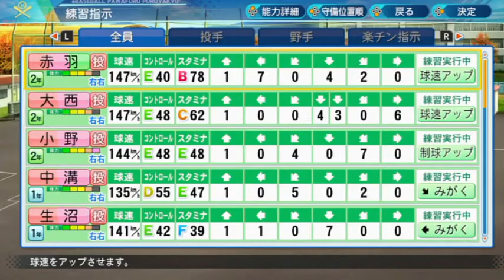栄冠ナイン 春夏連覇するまで都道府県変えられません Part55 ～ダブルエースで頂点へ！！秋の戦いが今幕を開ける～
久しぶりに2枚看板を携えて秋の四国地区大会に進出したUFO高校。
しかし一筋縄ではいかないのがこの栄冠ナインの怖さでもあります…
しかし、その壁を打ち破ることができるのは2枚看板しかない！！
因縁の相手に対して臆することなく勝負してこい！！

Twitter・TikTokのアカウントフォローもよろしくお願いいたします。